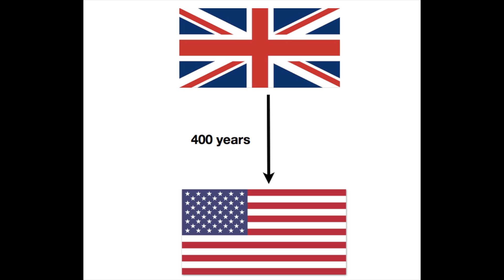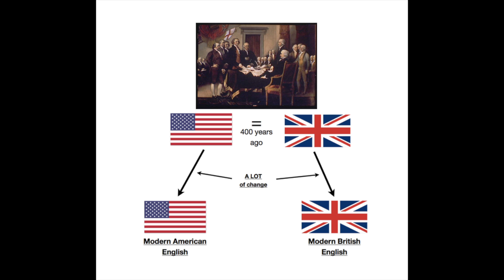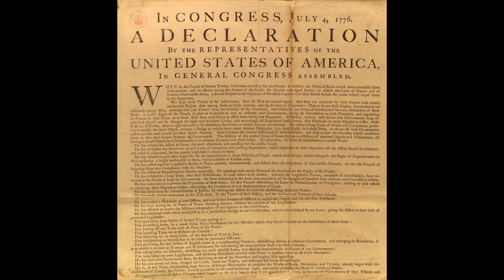The Language of the Founding Fathers (not very accurate)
I didn't know what I was doing when I made this video.  It's still a sort-of-close approximation, but what I'm doing here isn't very accurate at all.

When I talk in my reconstruction of the most recent common ancestor of Received Pronunciation and General American English, here are the differences between my own dialect (which is pretty close to GAE) and what I tried to do in the video:

      -  I tried to un-merge the vowels /ɑː/ and /ɒ/ (as in the father-bother merger).
      -  I tried to stop flapping "t"s and "d"s in contexts like the word "better".
      -  I tried to stop tensing /æ/.
      -  I tried to un-merge the vowels /ɑ/ and /ɔ/ (as in the cot-caught merger).
      -  I tried to un-merge /hw/ and /w/ (as in the whine-wine merger).
      -  I tried to un-tense final /i/ back into /ɪ/ in some words (as in happy-tensing).
      -  I tried to stop dropping /j/ in some initial consonant clusters (as in yod-dropping).

Here are the differences between what I did in the reconstructed-1700s-accent and Received Pronunciation:
      -  It's not a rhotic-accent, so I still pronounced "r"s in a lot of contexts where they're absent form Received Pronunciation.
      -  I didn't split change /æ/ inconsistently to /ɑː/ (as in the trap-bath split).